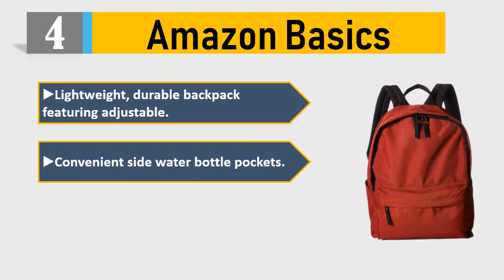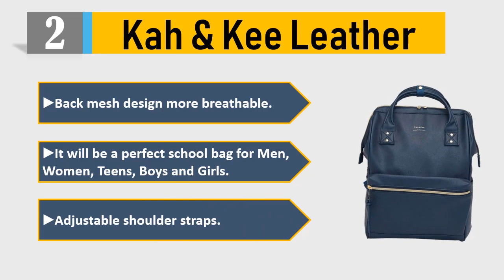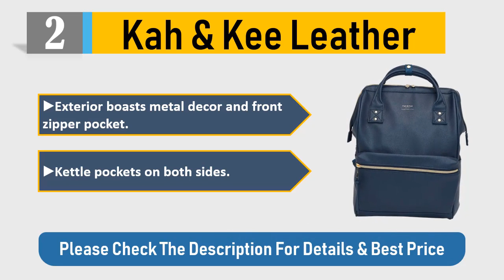School Backpacks : Top 5 Best School Backpacks 2021 Reviews By Review Mark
School Backpacks : Here are the Top 5 Best School Backpacks 2021 . Which one are you most like from this School Backpacks review list.

5 Adidas Originals

4 Amazon Basics

3 Amazon Basics 15 Inch

2 Kah & Kee Leather

1 Everest Backpack

it took tons of your time and energy to choose the 5 top and best School Backpacks from thousands of them for you. We have a tendency to try to save your time of it. Now you'll be able to choose any of them per your selection and necessities.

We completed an exceptionally serious research on the customer reviews of each products. It was difficult. We additionally completed a considerable measure of correlation with the items which accompany nearly similar highlights.

We can honestly say that these Top 5 are the Best School Backpacks in the market at this very moment. Additionally we are specially recommended first 3 of them. They're most effective. So pick your School Backpacks and live tension free!